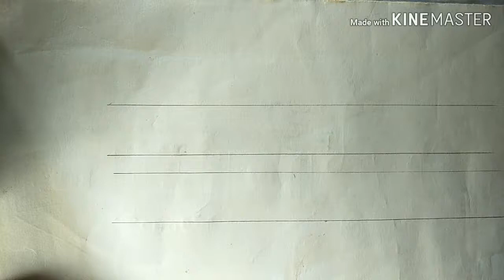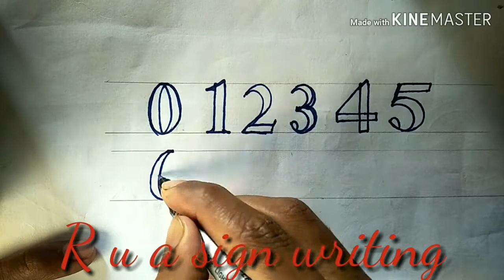How to write English Roman numbers 1-09 | How to draw Roman Bold Numbers | Rua sign writing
How to write English Roman numbers | How to draw Roman Bold Numbers By Marker pen
how to write Roman bold numbers draw how to write Roman numbers

How to draw Roman Numbers
How to draw numbers
How to art number
how to write numbers in words in english
how to write numbers in words for cheques
how to write in words
writing numbers 1-10
numbers in english
writing numbers in words worksheets
writing numbers 1-10 in words
tracing numbers 1-10
writing numbers worksheet 1-20
tracing number 1
roman numbers 1 to 10
roman numerals calculator
roman numerals list